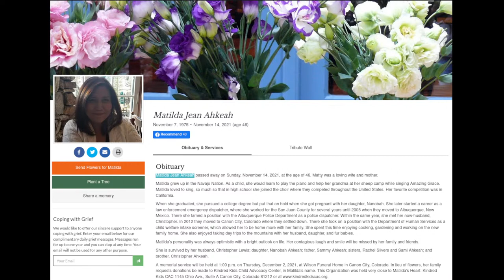Holt Family Funeral Home Live Stream Matilda Jean Ahkeah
Holt Family Funeral Home Live Stream for Matilda Jean Ahkeah